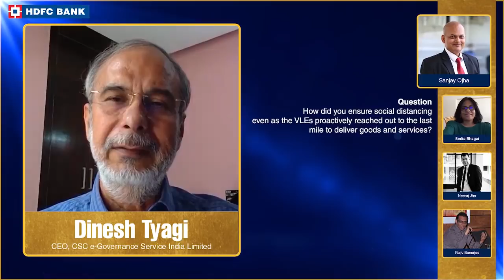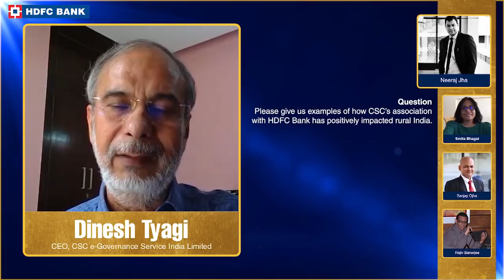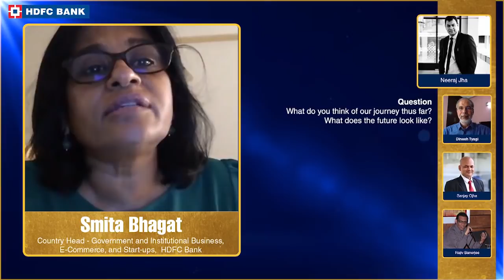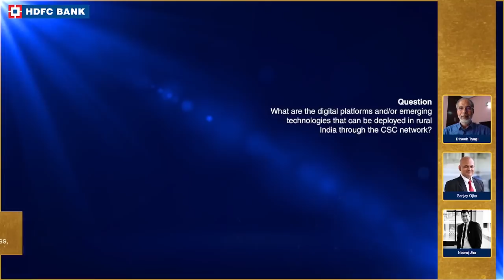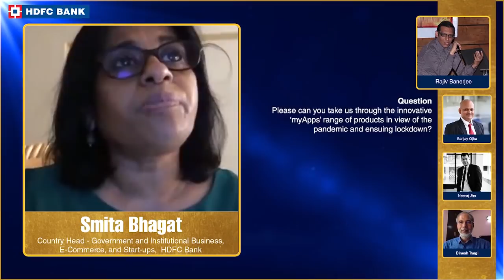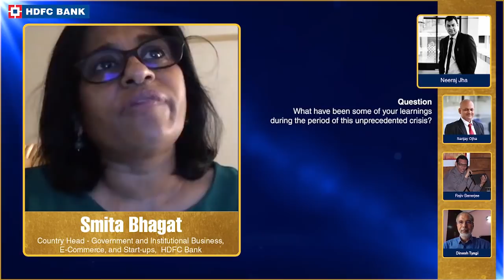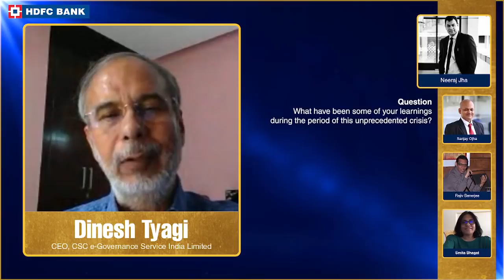InConversation with with Dinesh Tyagi & Smita Bhagat | Full Episode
VLEs are vital for rural development. In this episode of InConversation Dinesh Tyagi - CEO, CSC e-Governance Services India Ltd & Ms Smita Bhagat - Country Head - Govt. & Institutional Business, E-Commerce & Start-ups, HDFC Bank talk about the association of CSC and HDFC Bank that has impacted hundreds of VLEs.

Featuring-